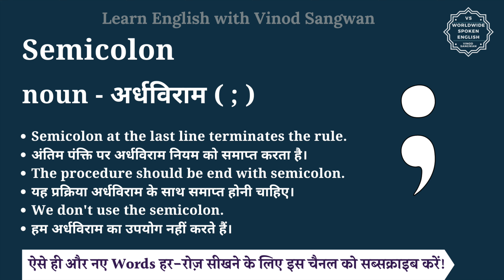Semicolon meaning in Hindi | Semicolon ka matlab kya hota hai | English vocabulary words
इस वीडियो में आप Semicolon का हिंदी में मतलब समझेंगे और साथ में Semicolon का pronunciation भी सीखेंगें यानि की आप Semicolon के अर्थ के साथ साथ ये भी सीखेंगें की Semicolon को कैसे बोले या Semicolon को बोलने का सही तरीका क्या है |

तो बस एक मिनट में सीखिए Semicolon को|
Let’s learn Hindi Meaning of Semicolon in detail.

Semicolon का हिंदी में अर्थ होता है
noun - अर्धविराम (;)

Semicolon को इन उदाहरणों से और अच्छे से समझ सकते हैं
Semicolon at the last line terminates the rule.
अंतिम पंक्ति पर अर्धविराम नियम को समाप्त करता है।
The procedure should be end with semicolon.
यह प्रक्रिया अर्धविराम के साथ समाप्त होनी चाहिए।
We don't use the semicolon.
हम अर्धविराम का उपयोग नहीं करते हैं।